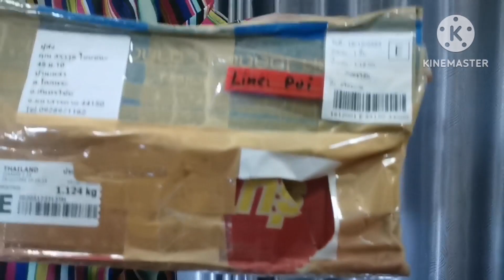บอนสีสวยๆ​ Ep​2 มาแล้วจ้า